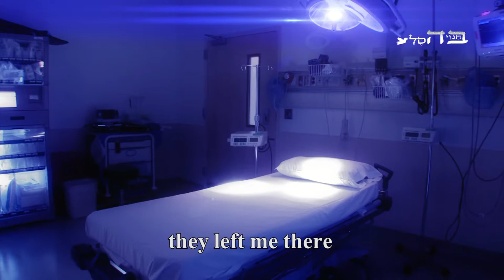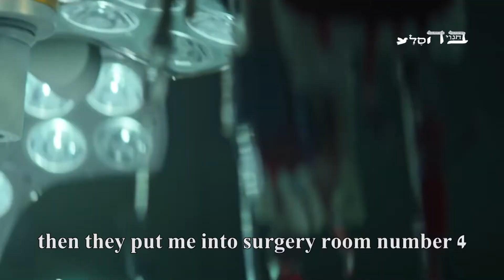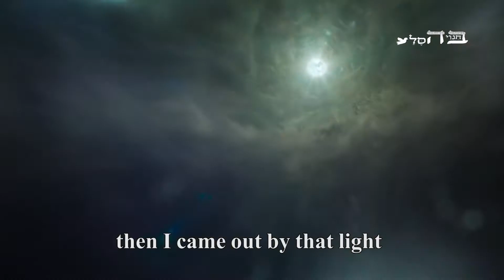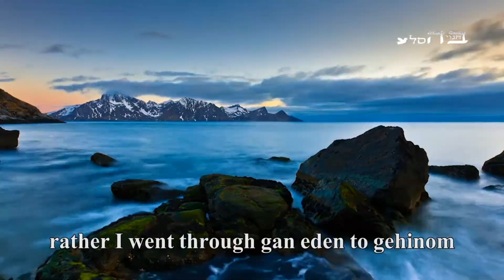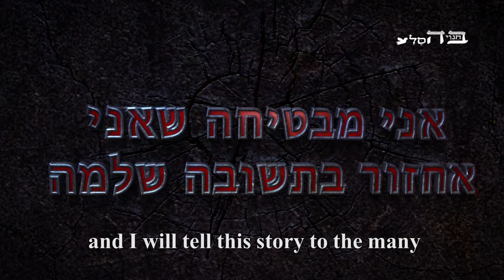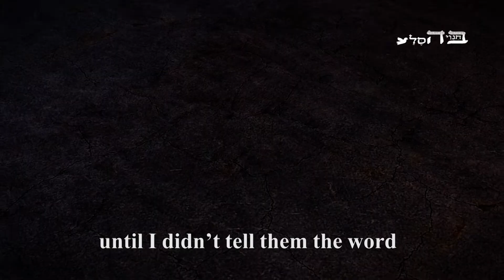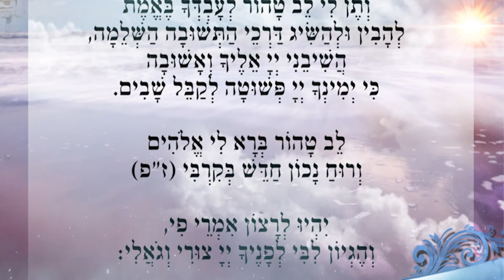The Surgery of Truth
'Bechagvei Hasela' present the best movie of the year. you must see!!!  Publish and save everybody!!!